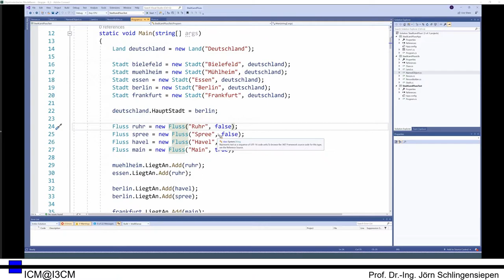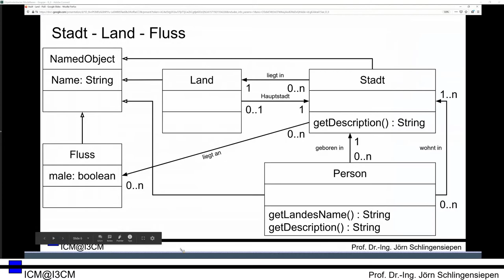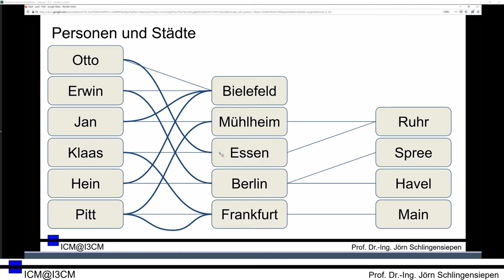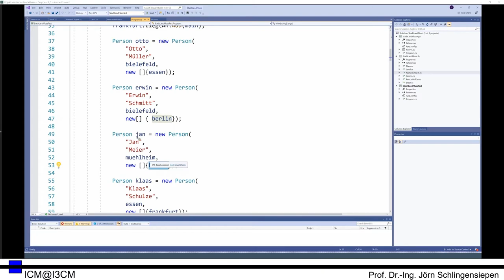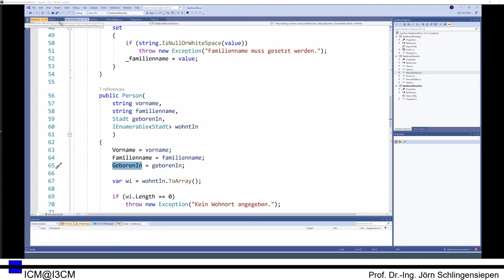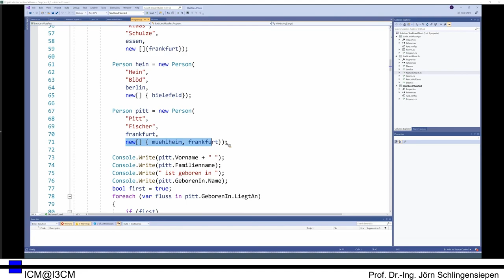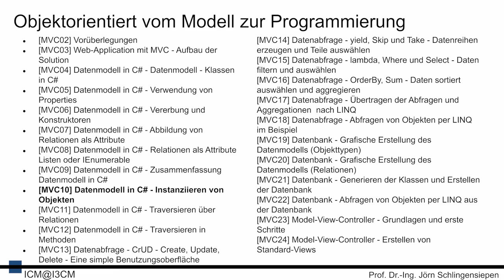[MVC10] Datenmodell in C# - Instanziieren von Objekten